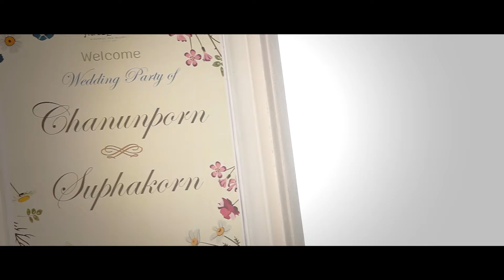พิธีมงคลสมรส คุณเหมียว & คุณเบียร์ @ โรงแรมรติลานนา เชียงใหม่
บรรยากาศพิธีมงคลสมรส ของคุณเหมียว และ คุณเบียร์ ที่โรงแรม รติลานนา เชียงใหม่ เมื่อวันที่ 6 กุมภาพันธ์ 2559 ขอแสดงความยินดีกับเจ้าบ่าวเจ้าสาวมากๆครับ และขอบคุณที่มอบหมายให้ได้รับหน้าที่เก็บภาพวันสำคัญของทั้งคู่ด้วย ขอให้พี่เหมียว พี่เบียร์ รักกันตลอดไปนะคร้าบ :)

Film by : Cheewa Photography
Camera : ชีวา นิลประยูร , ธวัชชัย เกษศรี